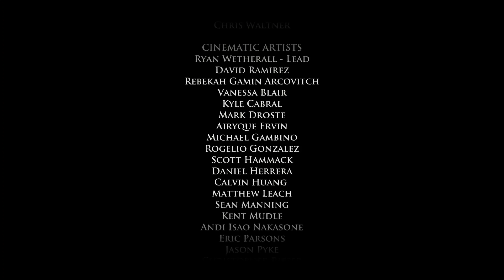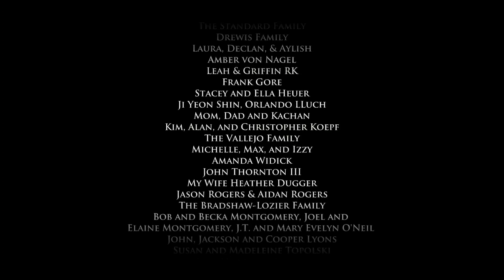Exclusive First Look at Iron and ice game of thrones EP1